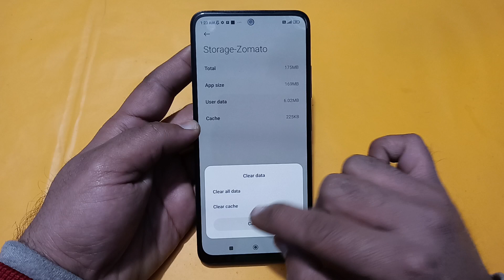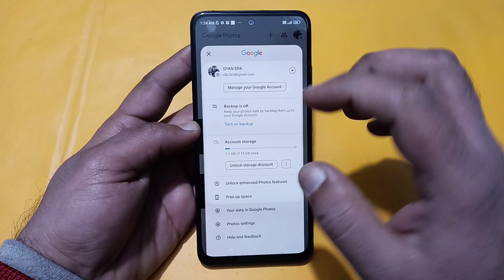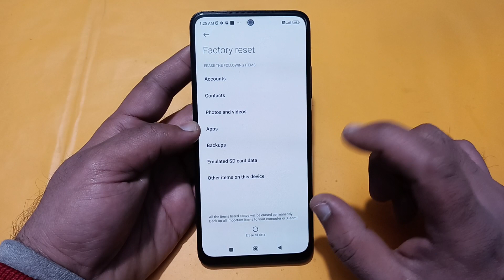POCO X6 Pro mein storage kaise Khali Karen, how to clear storage in POCO X6 Pro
Best powerful CPU under 10k

60-Inch Tripod with Bag

7 Socket 6A Extension Board